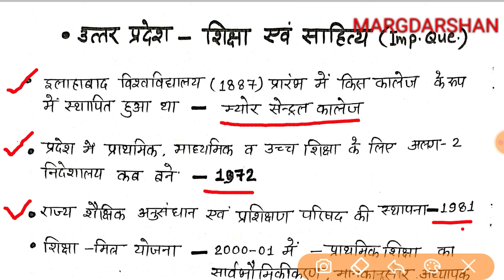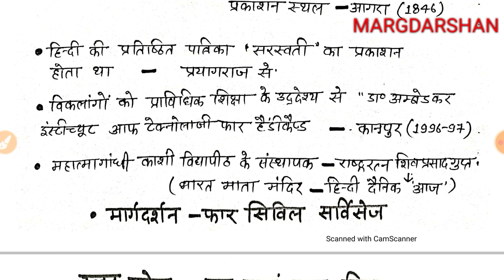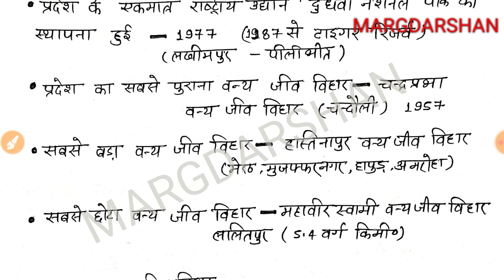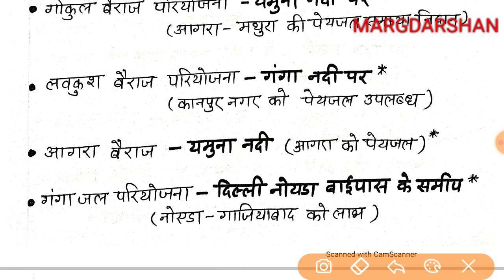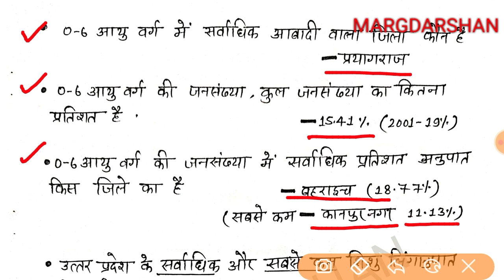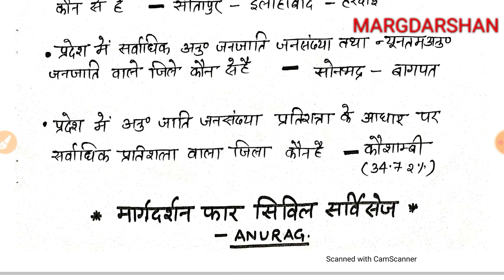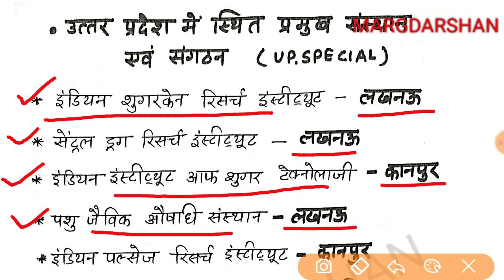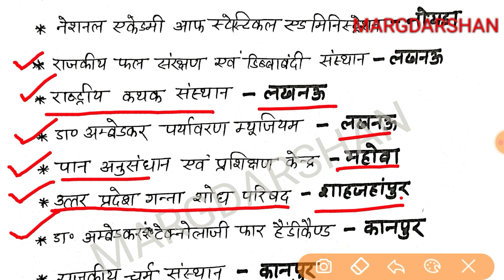UP Special Complete#2। सम्पूर्ण उत्तर प्रदेश विशेष। Complete U.P. Special। uppsc up special।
सम्पूर्ण उत्तर प्रदेश,
उत्तर प्रदेश सम्पूर्ण सामान्य ज्ञान,
सम्पूर्ण उत्तर प्रदेश स्पेशल,
Up special, complete uttar pradesh gk,

civil services margdarshan,
Margdarshan by Anurag,

Important up special for UPPCS RO BEO UPSSSC Junior Assistant UP Lekhpal UPTET।